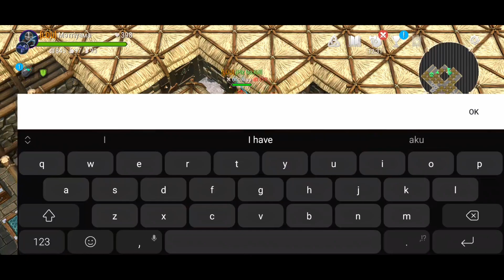FROSTBORN: JACKPOT ONLINE RAID 🏴‍☠️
We hit ANOTHER JACKPOT RAID!! So many legendary items!

Server: Main Asia Server

* Special thanks to GrimJoe# 6731 for the amazing Assassin artwork
* Device Used: Samsung S22
* Edited With Davinci Resolve 17 (PC Software)

_____________________MUSIC______________________